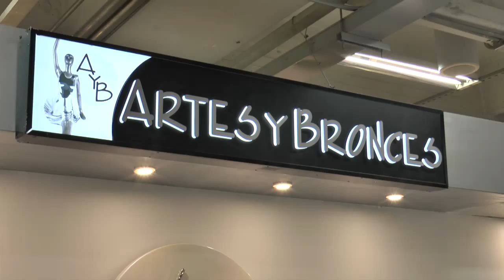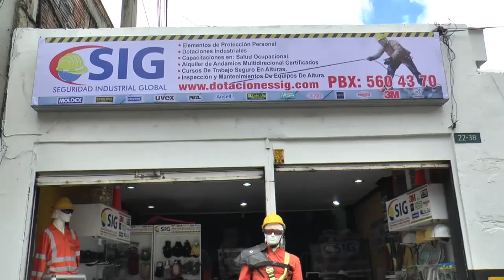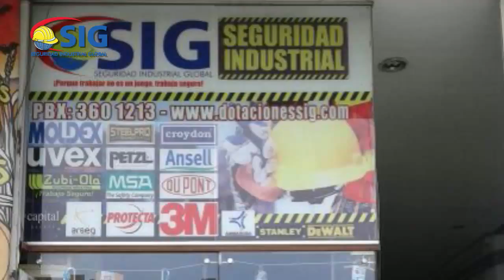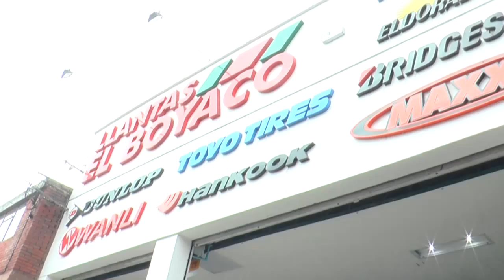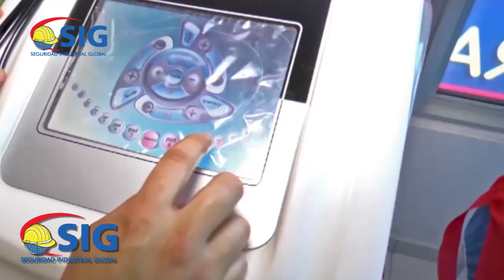PROGRAMA CAPITULO 18 DE DIRECTORIO TV 2015